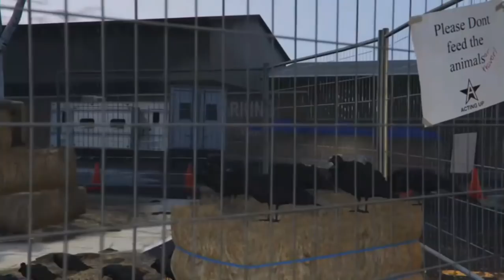JOGGER TOUTES LES COULEURS Méthode by Gio BOY ;)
Nouvelle méthode by Gio ;) afin de vous permettre d'avoir les pantalons de toutes les couleurs et + encore ;))
ATTENTION BIEN REGARDER LA VIDEO ENTIEREMENT LA PREMIERE FOIS ;))

Lien pour le groupe Facebook d'entraide GTA 5 Glitch Argent/Tenue sur toutes plates formes ;

N'hésitez pas dans les commentaires, de me dire si vous réussissez cela me ferais encore autant plaisir qu'un like ;))))))))
Gio BOY